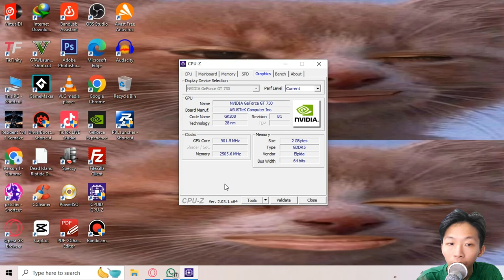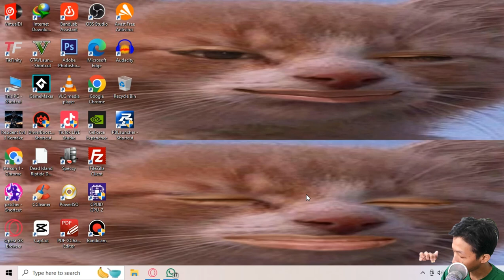Komputer Baru Bang Henry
Description :
untuk spesifikasi bisa di perlambat aja videonya